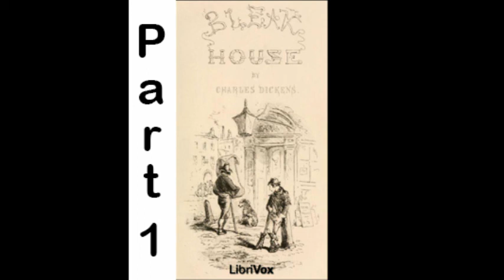Bleak House - Charles Dickens - Audiobook With Chapter Skip - Part 1 of 4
Bleak House - Charles Dickens - Audiobook With Chapter Skip

The Chancery Court had jurisdiction over all matters of equity, including administration of estates, the guardianship of orphans, and disputed property disbursement. In Dickens’ time, some cases could take years to be settled, changing the lives of those involved.

Esther Summerson, a young woman raised in a tough and unloving atmosphere, is unexpectedly requested to be a companion to two teenage orphans, Richard Carstone and Ada Clare, for whom the court has appointed as guardian, John Jarndyce. They take up residence at Mr. Jarndyce’s home, Bleak House. The story of their lives and fortunes is the main thrust of the novel, and is related at times through the eyes of Esther, whose gentle point of view gives the reader a different and more intimate perspective.

Richard is sure his fortune is ‘just around the corner’ when the case of Jarndyce-v-Jarndyce, of which he and Ada will be beneficiaries, is settled. He tries his hand at a career or two, but he becomes obsessed with hastening the probate of the willed fortune he feels must soon be theirs. Further difficulties arise when he and Ada fall in love, while he, penniless, continues the quest to bring his case to justice.

A scriber of legal documents dies, and from his death, questions arise which unearth secrets that the Jarndyce’s neighbour, Lady Dedlock, has kept hidden for years. Inspector Bucket enters the case, and begins investigating the disappearance of Lady Dedlock. In the dirt poor part of London comes a young boy called Joe who claims to ‘know noffink’ but who has witnessed something very important.

Several other colorful characters are wound into the story. Nearly insane Miss Flite, who for years has attended court every day, with her little folder of documents, is ever hopeful of a settlement. Mr. Boythorn is a boisterous friend of Jarndyce who has a vendetta with Sir Leicester Dedlock. The Jellyby Family, invariably on the verge of a disaster, is neglected by their Mother who is obsessed with an overseas project. The Smallweed family is mean and avaricious – squeezing money from poor clients. Mr. Skimpole is the childlike captivating friend of Mr. Jarndyce who sees no harm in living off everybody else. Mr. Guppy fawns after Esther, and plots to steal documents with his friend Weevle. Mr. Woodcourt is a gentle surgeon and family friend, who becomes a hero.

Since the writing of Bleak House, the property laws of England were changed, and disbursements were thenceforth conducted in court with the object of swiftly coming to a settlement for the benefit of inheritors.

Chapters:

Preface - 00:00:00
Chapter 1 - 00:05:40
Chapter 2 - 00:22:50
Chapter 3 - 00:41:12
Chapter 4 - 01:33:15
Chapter 5 - 02:03:57
Chapter 6 - 02:42:04
Chapter 7 - 03:40:43
Chapter 8 - 04:08:21
Chapter 9 - 05:00:11
Chapter 10 - 05:40:43
Chapter 11 - 06:08:51
Chapter 12 - 06:47:14
Chapter 13 - 07:24:28
Chapter 14 - 08:06:18
Chapter 15 - 09:02:49
Chapter 16 - 09:46:50